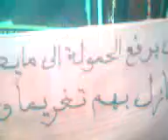/Les chauffeurs de grands camions à l'Oriental en grève...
نريد : 1-اعهدة النظر في الحمولة :2 طن   2 سحب البحث الظبي 3: الغاء اعتقال السائق 4 الغاء سحب رخصة السياقة الابموجب حكم قضائي 5 سحب ضريبة التصريح 3 أشهر 6منع النقل السري 7تسوية حق السائق في الضمان الاجتماعي